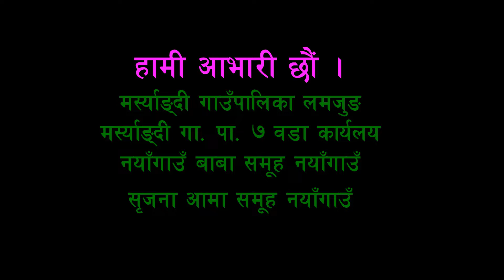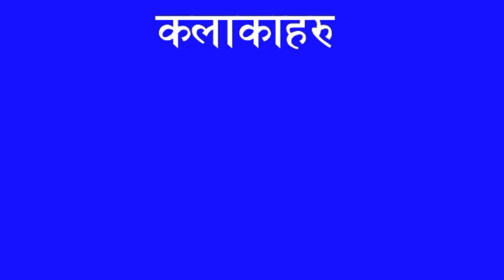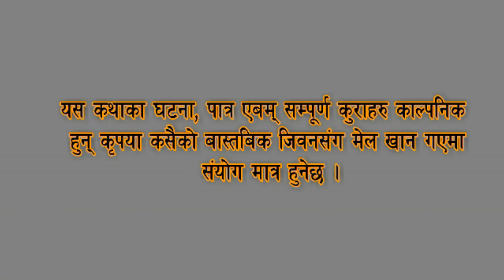New Gurung Short Movie Full || THEBA MU NGYOYE MAYA || Indreni Uth Club PRESENT 2077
new gurung movie full "THEBA MU NGYOYE MAYA''
Direction: Bikash gurung and Kushal Gurung

Camera ; Bikash Gurung, Kushal Gurung, and Prem Gurung

Edit ; Bin Ram Gurung

कृपया यस youtube च्यानल मा रहेका गीत, संगीत एबम भिडियो हरु कपि वा डाउनलोड गरि अन्य कुनै च्यानलमा upload गरेको पाइएमा प्र्रचालित कानुन बमोजिम कडा भन्दा कडा कारबाही गरि उक्त च्यानल लाइ बन्द समेत गराउने कुराको जानकारी गराउदछौ |